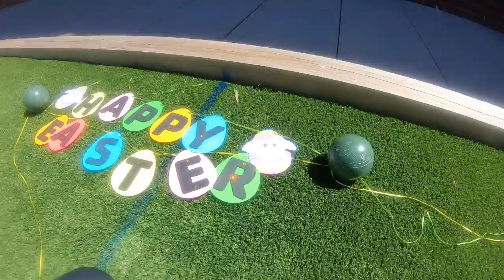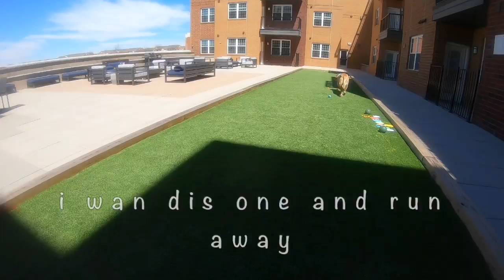Easter Egg hunt for Golden Retriever Vlog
Easter Egg hunt for Golden Retriever

Sorry the video is a little blur as i did not clean the lens. A little Easter Vlog by Aayan. A fun easter day for our Golden retriever. His first time doing a Egg hunt. Happy Easter Everyone